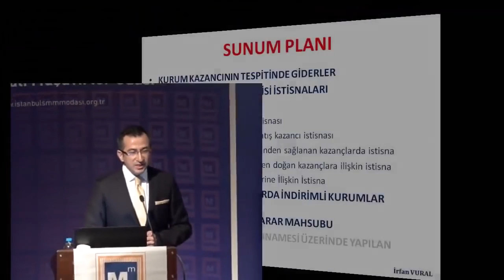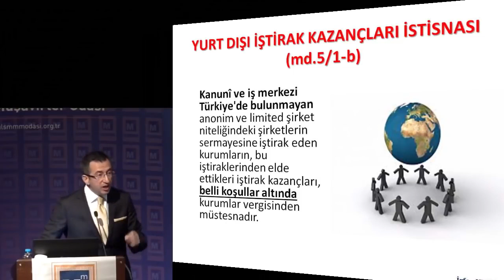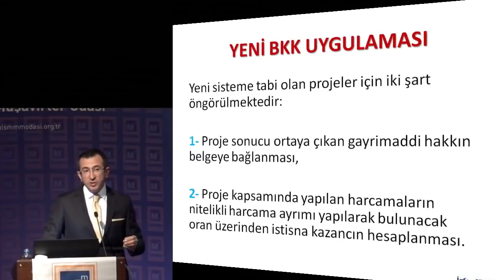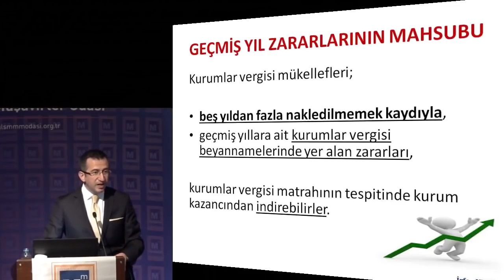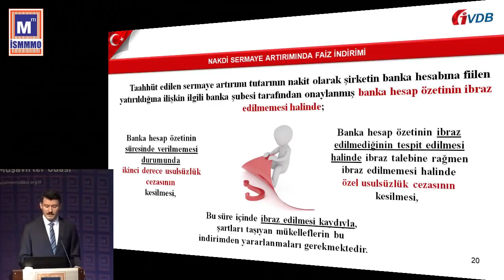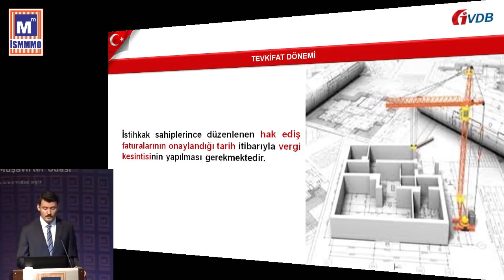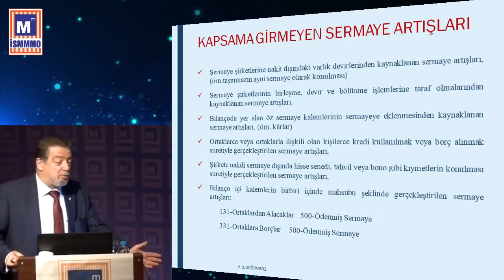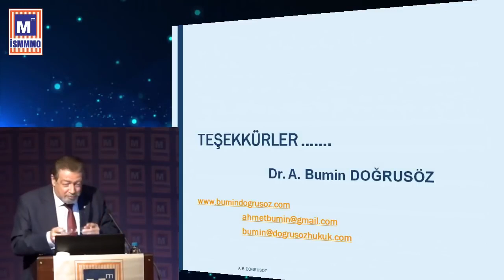2018 YILI KURUM KAZANÇLARININ VERGİLENDİRİLMESİ VE ÖZELLİK ARZ EDEN DURUMLAR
SUNUM BÖLÜMÜ

***Oturum Başkanı***
Ali Haydar TUNÇ, İSMMMO Yönetim Kurulu Üyesi

***Konuşmacılar***
GELIR İDARESI GÖRÜŞLERIYLE MATRAHIN TESPITINDE ÖZELLIK ARZ EDEN HUSUSLAR
İsmail Vefa AK, İVDB Gelir Kanunları Gelir ve Kurumlar Vergileri Grup Müdürü

VERGI MATRAHININ TESPITI VE BEYANI
İrfan VURAL, Yeminli Mali Müşavir

VERGI MATRAHININ TESPIT VE BEYANI KONUSUNDA ÖZELLIK ARZ EDEN HUSUSLAR
Dr. Bumin DOĞRUSÖZ, Marmara Üniversitesi Öğretim Üyesi